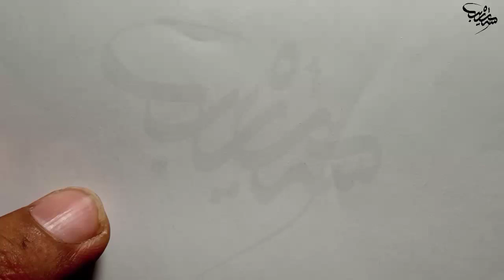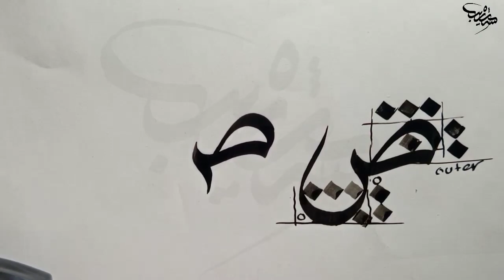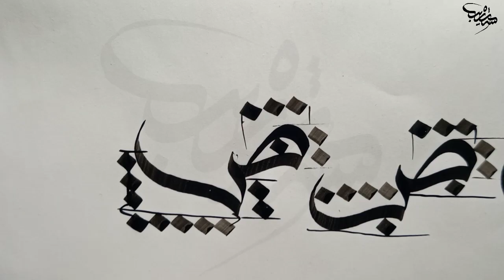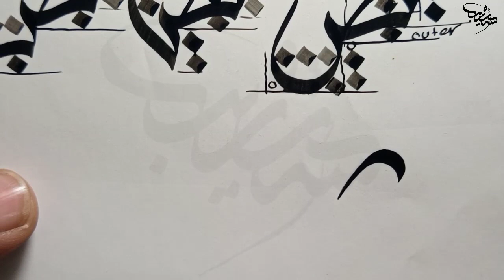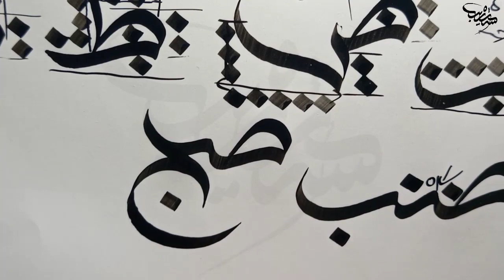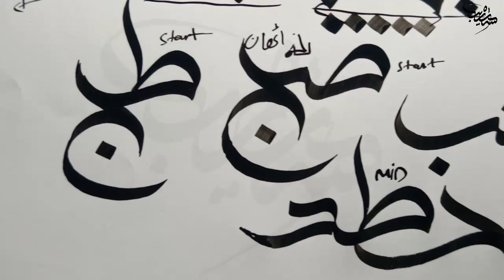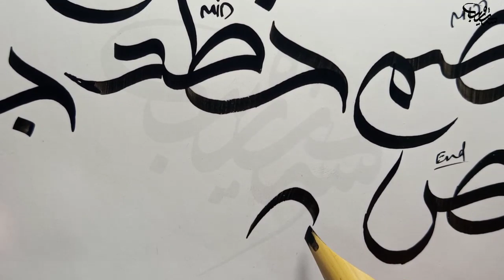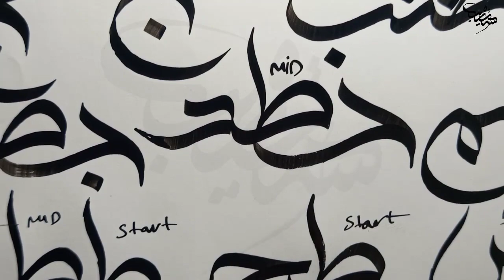Lecture 5/Saad & Taa/Standalone shapes/variables shapes/connection methods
Hope you all by the grace of Allah Almighty are doing well.
Wissam calligraphy short course
*Ramadan kareem special*

In this course we are going to learn
🔹standalone shapes
🔹secondary shapes of letters
🔹connection methods
🔹abstract compositions
```After learning this course you will be able to write or compose ayah too inshaAllah```
In the end of this course there is special gift for all student😎
*Starting from*
1st ramadan ul mubarak
*Course fee*
just for pakistani students 500/-
for overseas students 15 dollars
for indian students 500 inr

Jazaak Allah

*Course outline*

*Lecture 1 (Tuesday)*
Basic videos
1)qalam making
2)inkpot making
3)qalam reshaping
4)muqahhar sheets preparations
5)qalam holding
6) history of Arabic calligraphy

 *Lecture 2 (Wednesday)*
1)Alif,baa stand alone shales
2)connection methods with examples

 *Lecture 3 (Thursday)*
1)jeem,daal stand alone shales
2)connection methods with examples

 *Lecture 4 (Friday)*
1)Raa, seen stand alone shales
2)connection methods with examples

 *Lecture 5 (Monday)*
1)saad , taa stand alone shales
2)connection methods with examples

 *Lecture 6 (Tuesday)*
1)aine,faa,qaaf stand alone shales
2)connection methods with examples

 *Lecture 7 (Wednesday)*
1)kaaf,laam,meem stand alone shales
2)connection methods with examples

 *Lecture 8 (Thursday)*
1)Noon,waa,haa stand alone shales
2)connection methods with examples

 *Lecture 9  (Friday)*
1)yaa,laamalif stand alone shales
2)connection methods with examples

 *Lecture 10 (Monday)*
1)compound connections
2)some asma ul husna composition

 *Lecture 11 (Tuesday)*
Abstract composition with some ideas of working on canvas

 *Lecture 12 (Wednesday)*
Abstract composition with ideas of insight calligraphy technique

 *Lecture 13 (Thursday)*
Abstract composition with details of 3d composition

 *Lecture 15 (Monday)*
1)Abstrac composition
2)course review
3)Ramadan gift🎁 announcement🗣️